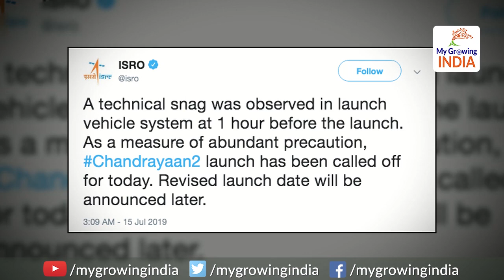Chandrayaan-2 cheaper than Avengers Endgame | एवेंजर्स के बजट के आधे से भी कम में मोदी का मून मिशन-2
Chandrayaan-2 cheaper than 'Avengers Endgame | फिल्म एवेंजर्स के बजट के आधे से भी कम में मोदी का मून मिशन-2